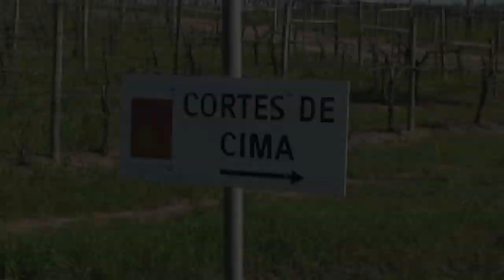Cortes de Cima Bird Paradise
Cortes de Cima vineyards are interspersed with numerous wetland ponds to foster birdlife such as herons, mallards and our own vineyard geese.